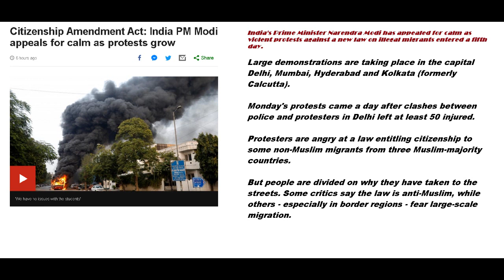Citizenship Amendment Act: India PM Modi appeals for calm as protests grow (16.12.2019)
Citizenship Amendment Act: India PM Modi appeals for calm as protests grow (English News)
Follow My channell pls.!